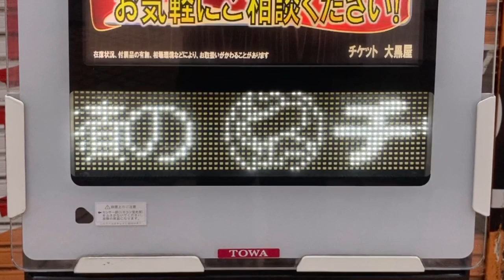広告用の電光掲示板 TBグループ GUNDEN DS-WL424S 大黒屋 荻窪北口店(〒167-0043 東京都杉並区上荻１丁目８−１１)